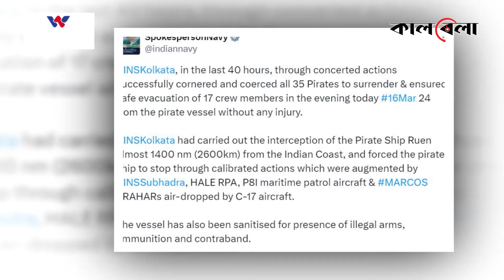সোমালি জ'লদ'স্যুদের কাছ থেকে জাহাজ দখলে নিল ভারতীয় নৌবাহিনী | Somalia pirates | Indian NAVY |Kalbela